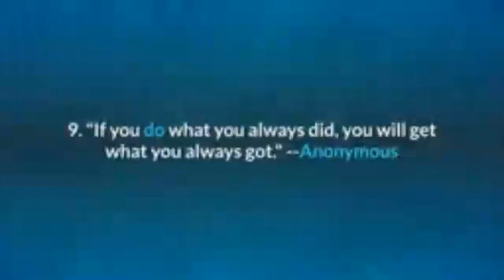Tamil Motivational Story Video Matram Varum Tamil from Chennai Tamil Nadu